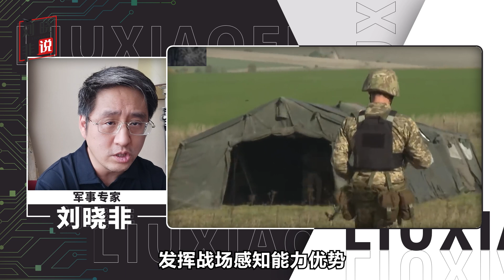普京與澤連斯基同時上前線，美國步戰車改塗裝，大戰前的努力準備【刘晓非】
關於俄烏雙方誰會發起大規模攻勢，一直有各種消息，各種推斷，比如在巴赫穆特的激戰，是不是會讓雙方都沒有能力發起大規模進攻
普京與澤連斯基同時上前線，美國步戰車改塗裝，大戰前的努力準備